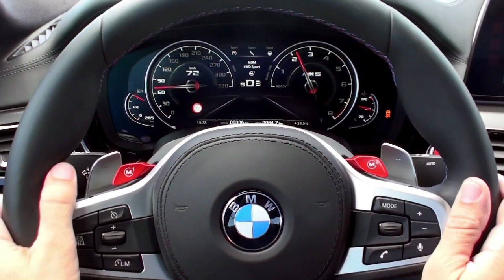2018 BMW M5 F90 - Driving on the Road